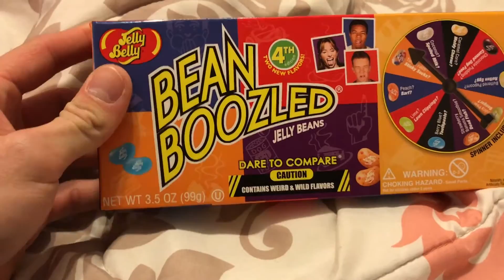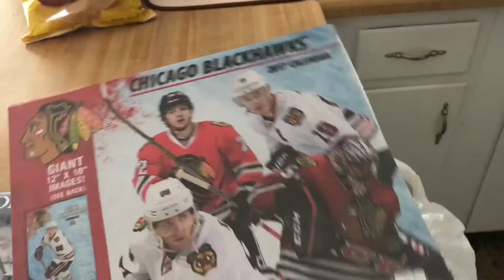THE WEIRDEST WEATHER EVER! (VLOG)